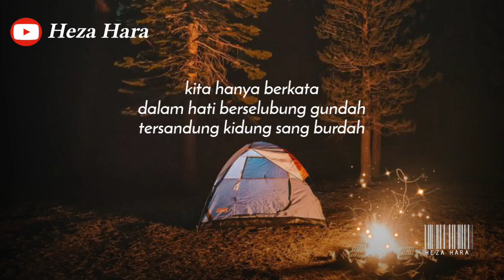Pada Sebuah Kemah|| Puisi|| Apic || Heza Hara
Judul : Pada Sebuah Kemah
Oleh : Apic
Suara: Heza Hara